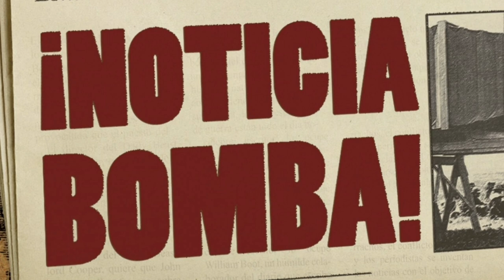¡BOMBA INESPERADA! ¡MIRA LA BRUTAL celebración de MESSI al GOL DEL BARÇA contra EL MADRID! ADIÓS PSG